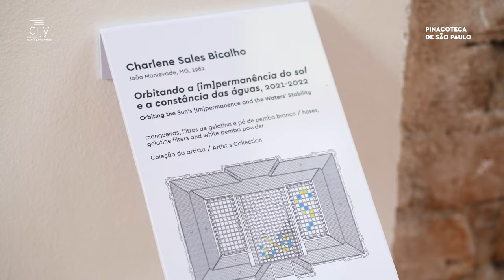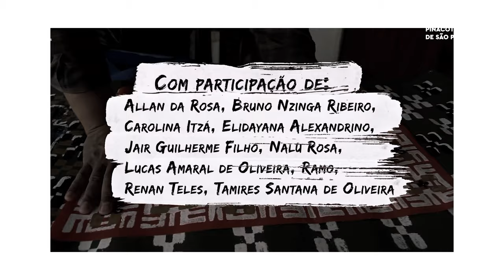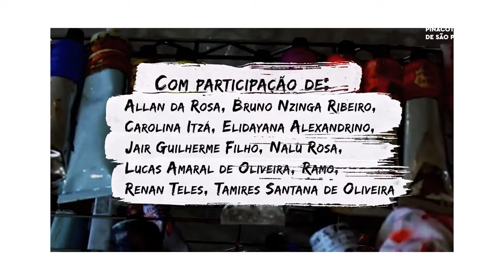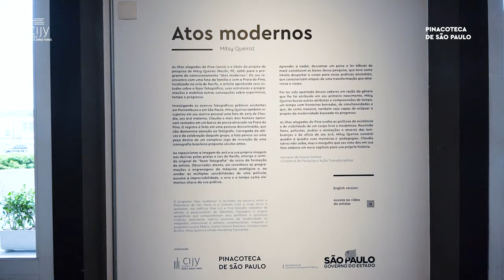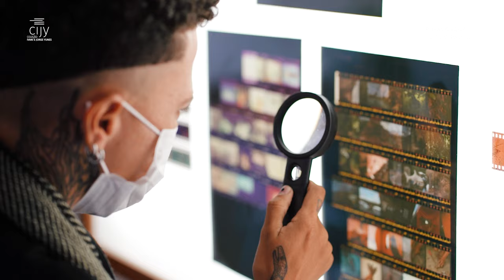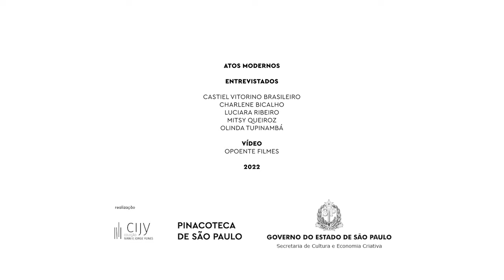Mostra atos modernos | Pinacoteca de São Paulo + Coleção Ivani & Jorge Yunes